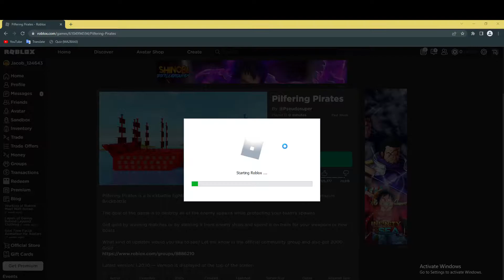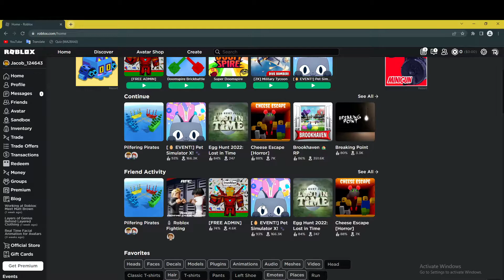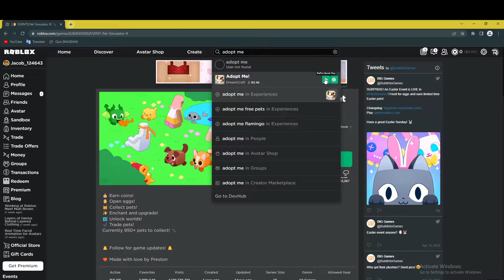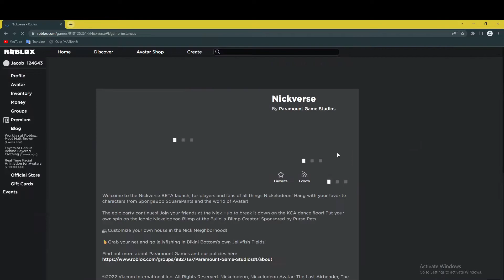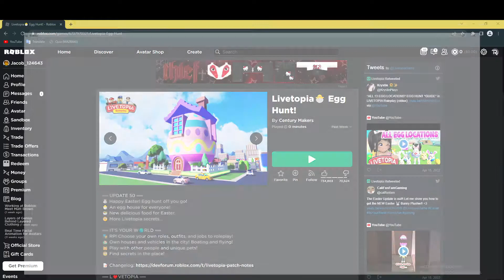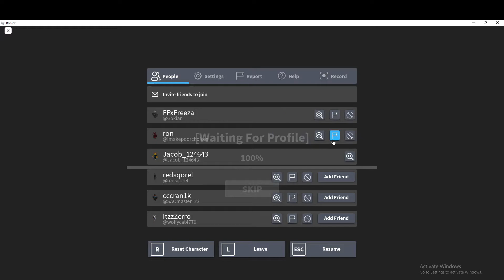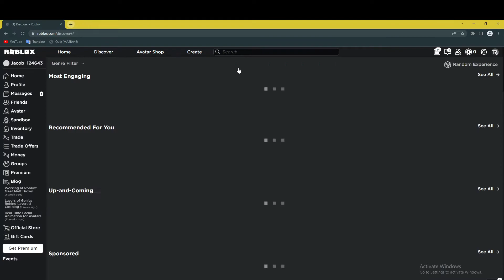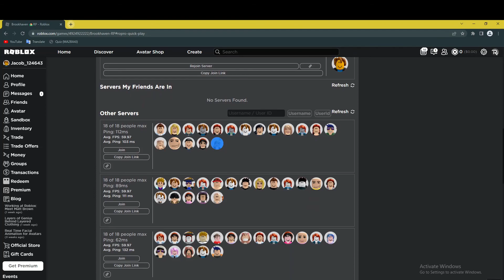Making as much friends as i can in roblox